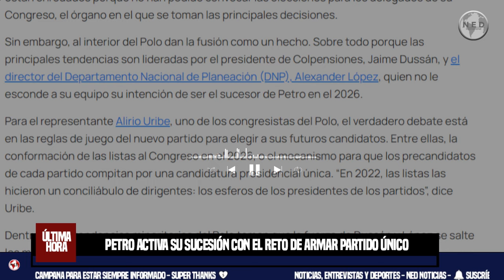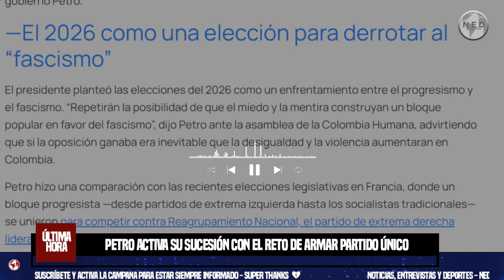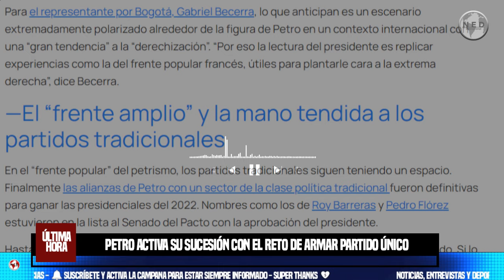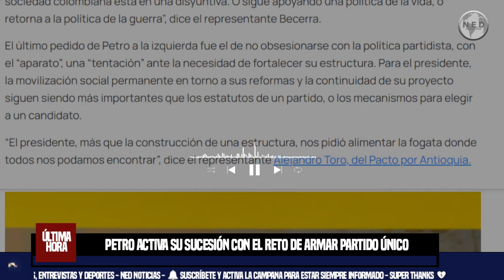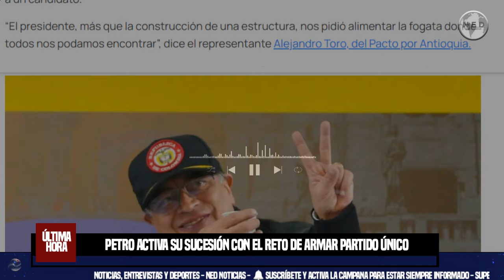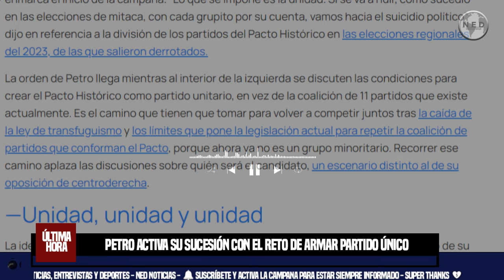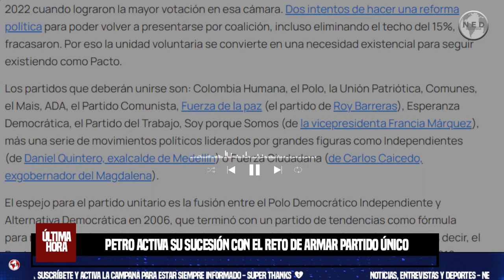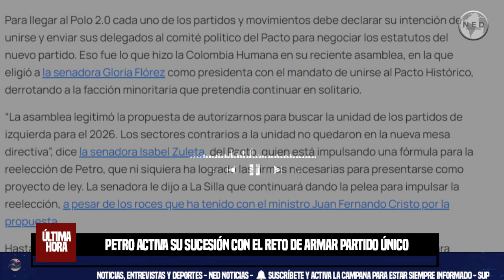🟢 PETRO ACTIVA SU SUCESIÓN CON EL RETO DE ARMAR PARTIDO ÚNICO PARA 2026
El presidente Gustavo Petro activó la campaña presidencial del 2026 desde enero y ahora no duda en ser el estratega en jefe de la izquierda. “Ganar es el objetivo. No tenemos que retroceder. No tenemos que atemorizarnos”, dijo Petro ante la reciente asamblea de la Colombia Humana, su partido, donde descartó la posibilidad de su reelección, un temor que aún no se disipa en algunos sectores, pero que tiene muy pocas posibilidades.